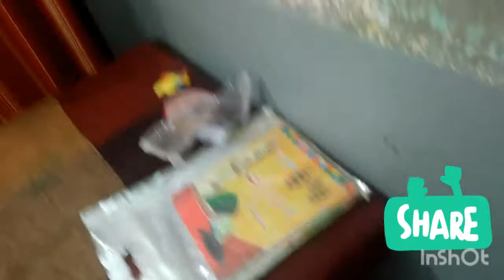zainab ka aj ka rotine